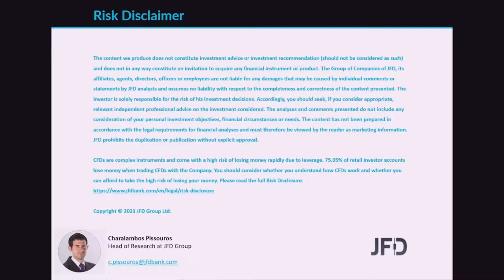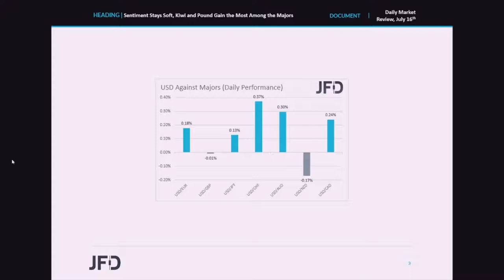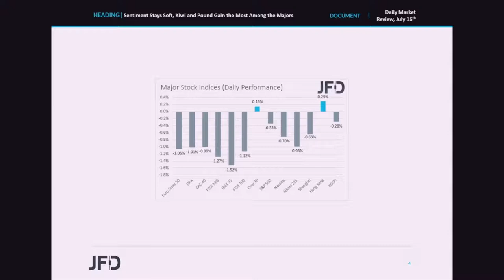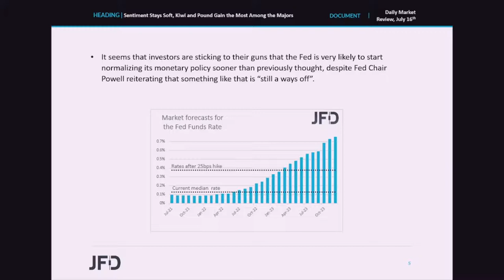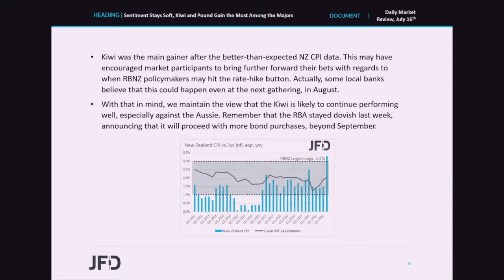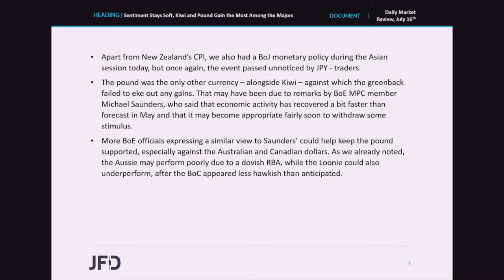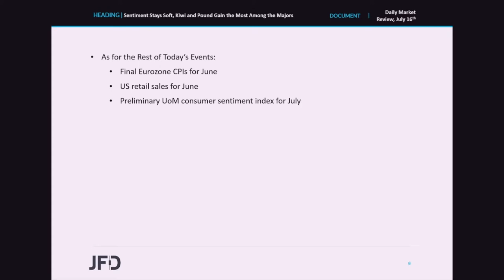Daily Market Review: Sentiment Stays Soft, Kiwi and Pound Gain the Most Among the Majors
Most major global indices traded in the red yesterday, as investors may have maintained the view that the Fed is very likely to start normalizing its monetary policy sooner than previously thought. In the FX world, the Kiwi was the main gainer, after New Zealand’s CPI rose above the upper end of the RBNZ’s target range, while the pound was the second winner in line, after BoE MPC member Michael Saunders said that it may become appropriate fairly soon to withdraw some stimulus.